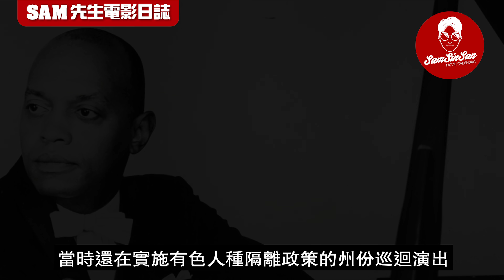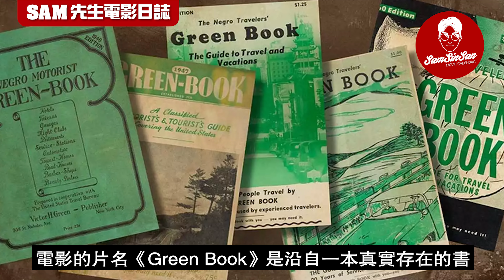🎬 綠簿旅友 Green Book (台:幸福綠皮書) | 微劇透 影評 | 奧斯卡最佳電影 劇本滿分的作品 歧視的深層次描寫 暖心的教育啟發之旅 | Sam先生🎬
《Green Book》將Discrimination歧視
這東西寫得非常全面
兩位主角，一位意裔美國人Tony
另一位非裔美國人Dr. Shirley
兩位在角色設定上已經很有心思
Tony對非裔美國人的歧視
但同時他自己也是被美國本土白人
標籤為外來移民的意大利裔

而Dr. Shirley本身作為被歧視的有色人種
他的身份卻是當時屬於上流人士的天才鋼琴家
他覺得自己成功突破了這種階級
應該是不可能受人歧視的
但是無論他的才華有多高，他的膚色已經是他的原罪

《Green Book 綠簿旅友》
對我來說是一套劇本滿分的作品
角色描寫得極具層次、而劇情也沒有多餘的對白和支線
將歧視這主題由淺白到深層，表述得非常完美
膚色、衣裝、學歷、身份、貧富
以上的所有都不是我們片面定形其他人的標準

兩位主角演員都做得非常好
比起得到奧斯卡最佳男配角的Mahershala Ali
我個人是更喜歡飾演Tony的Viggo Mortensen

Hello大家好 ! 我是Sam先生，在這個Channel，我會不定期更新電影評論和製作一些跟電影有關的專題影片，希望與大家討論一下電影、分享想法感受。如果你看完後喜歡我的影片請按個讚，記得按下訂閱制和旁邊的鈴鐺。這樣我一上載影片，你就會第一時間收到通知。有任何問題，評論都可以在底下留言給我。

《  銃夢:戰鬥天使 Alita : Battle Angel (台:艾莉塔：戰鬥天使) 》
導演:  Peter Farrelly
編劇:   Nick Vallelonga,   Brian Hayes Currie ,   Peter Farrelly
演員:  Viggo Mortensen,    Mahershala Ali ,   Linda Cardellini,   etc.